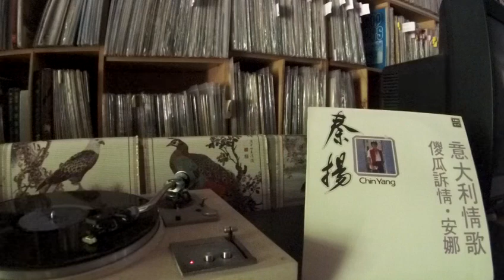秦揚 Chin Yang -- a2 安娜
EMI LRHX-2037